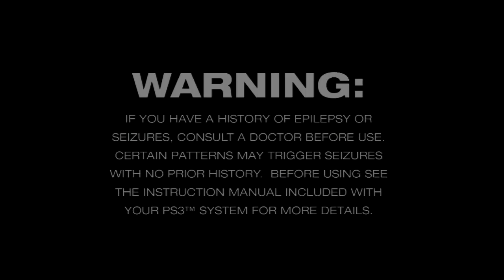Comic Plays ICO - Ep 3 "Meet the Parents"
Talking regional box art, Pokemon generations, and... wow! Yorda's mom is really mean!

Or Facebook!